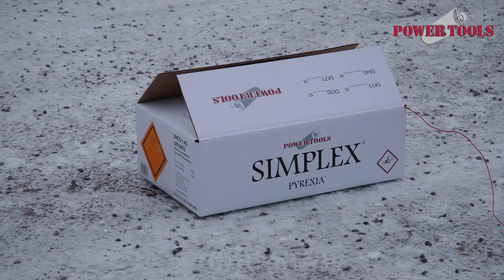SIMPLEX produktinformation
Här visar vi  egenskaper för patronen i systemet SIMPLEX.